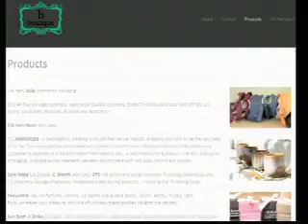BBoutique 7 20 12